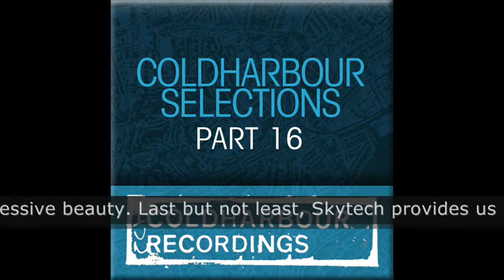Coldharbour Selections Part 16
The 16th Coldharbour Selection pack contains three lovely tracks by Benya, Mike Mikhjian and Skytech. 'Dione' by Benya is a tender trancer with an impressive break. 'Mike Mikhjian - The Light On The Other Side' starts off rather strong, but unfolds into an easy-going progressive beauty. Last but not least, Skytech provides us  the playful, mesmerizing 'Floating Clouds'. All featured on the awarded Markus Schulz' 'Amsterdam 08' compilation, it's obvious it's a great selection of tracks.